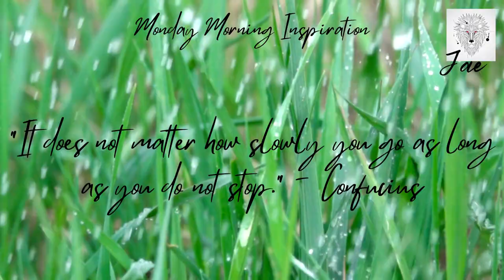Monday Morninng Motivation